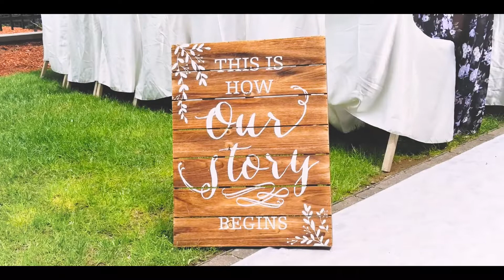Sally and Kevin Wedding 5-26-18 (wedding videography mobile phone Samsung note 8 and zhiyun smooth)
Sally and Kevin celebrate their wedding with loved ones. A beautiful wedding with two beautiful people surrounded by the people they love.

Wishing Sally and Kevin the most wonderful day, can't wait to see you in Boston

shot with Samsung Note 8

phone i use
phone gimbal